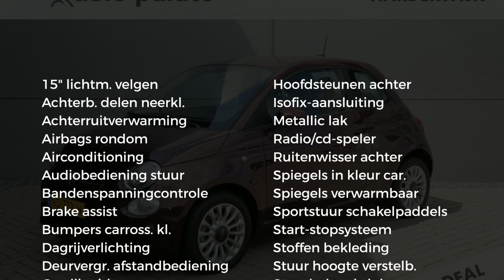Fiat 500 Turbo 80pk| AUTOMAAT|AIRCO|USB|BLEUTOOTH}